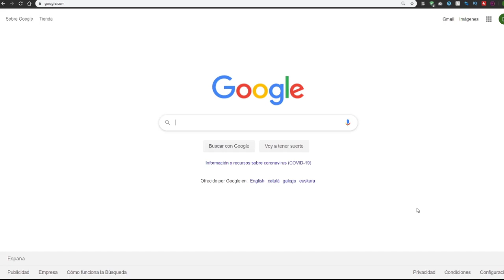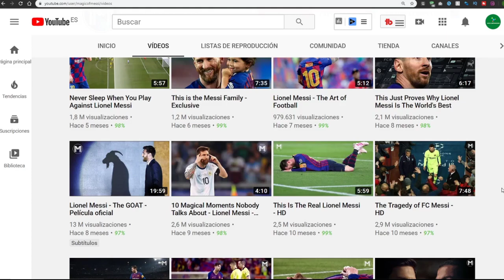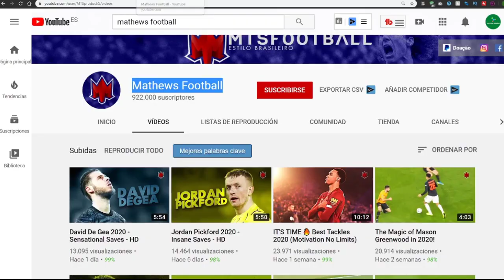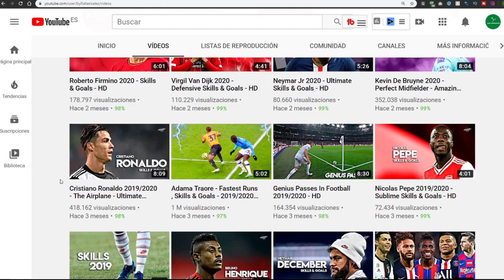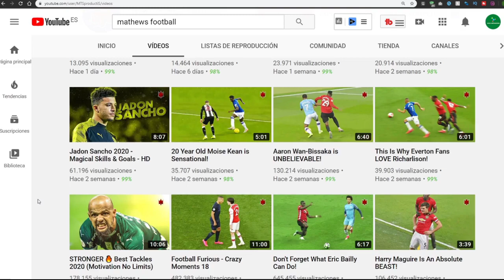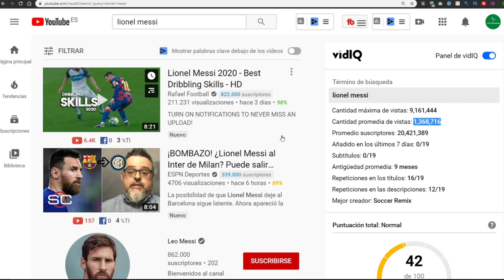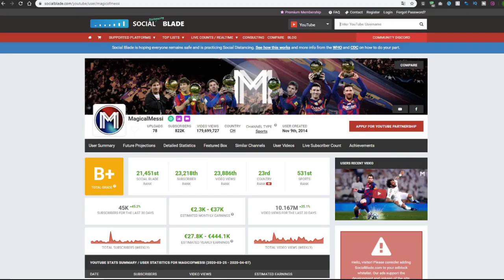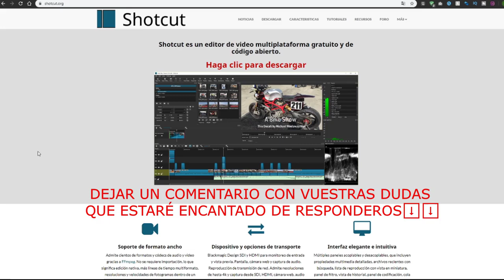⚽Como GANAR DINERO con Videos de Futbol por Internet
En este Vídeo te enseño a como ganar dinero con videos de Futbol por Internet.

𝗗𝗘𝗦𝗖𝗔𝗥𝗚𝗢 𝗗𝗘 𝗥𝗘𝗦𝗣𝗢𝗡𝗦𝗔𝗕𝗜𝗟𝗜𝗗𝗔𝗗:
Este vídeo es solo para fines educativos y de entretenimiento. No hay garantía de que ganes dinero usando las técnicas e ideas mencionadas en este vídeo. Este no es un consejo financiero. Su nivel de éxito para lograr los resultados reclamados en este vídeo requerirá trabajo duro, experiencia y conocimiento. Hemos tomado medidas razonables para garantizar que la información en este vídeo sea precisa, pero no podemos representar que los sitios web mencionados en este vídeo estén libres de errores. Usted acepta expresamente no confiar en ninguna información contenida en este vídeo.

𝐃𝐄𝐒𝐂𝐀𝐑𝐆𝐎 𝐃𝐄 𝐑𝐄𝐒𝐏𝐎𝐍𝐒𝐀𝐁𝐈𝐋𝐈𝐃𝐀𝐃 𝐃𝐄 𝐆𝐀𝐍𝐀𝐍𝐂𝐈𝐀𝐒:
Mis ganancias son el resultado de un arduo trabajo y dedicación, estos resultados no son típicos. Tus resultados pueden ser más o menos. No puedo garantizar nada.